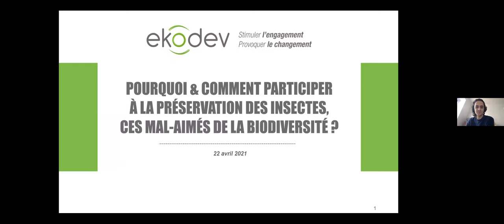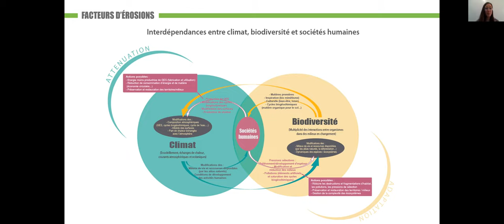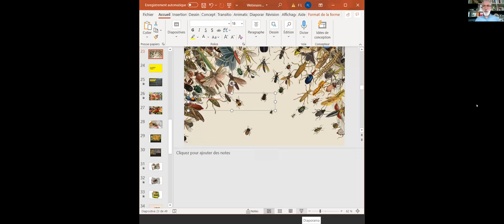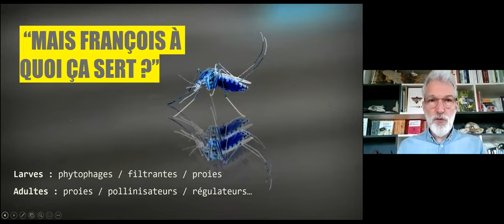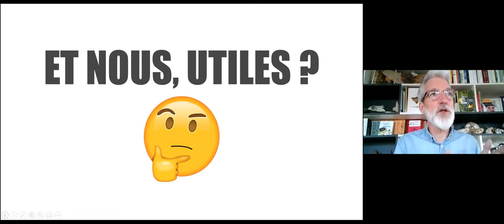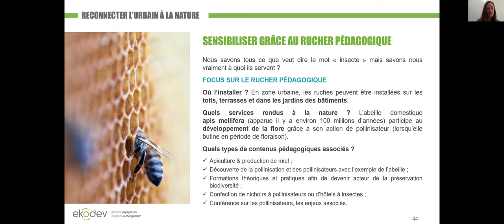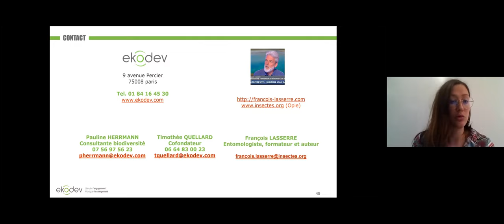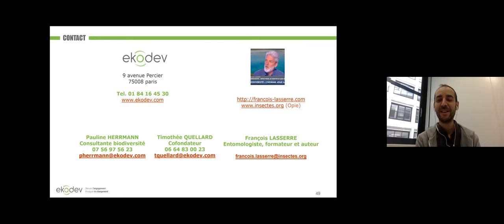Pourquoi et comment participer à la préservation des insectes, ces mal-aimés de la biodiversité ?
Sur les 1,8 million d’espèces animales découvertes sur Terre, plus de la moitié sont des insectes ! Souvent mal-aimés, ces derniers constituent pourtant la moitié de notre biodiversité, et assurent de nombreuses fonctions essentielles à la vie.

Aujourd’hui menacée, la biodiversité est pourtant indispensable pour la survie de nos sociétés, à tous les niveaux. À titre d’exemple, les populations d’insectes volants ont diminué d’environ 80% en Europe en seulement 30 ans.

Mal connus du grand public, sont-ils vraiment repoussants, dangereux ou encore nuisibles ? Pour quelles raisons devons-nous les protéger ? Quels sont les liens avec les activités économiques ? De quelles manières pouvons-nous participer à leur préservation, notamment dans des milieux urbanisés ?

Avec François Lasserre, entomologiste et auteur, Pauline Herrmann, consultante biodiversité chez ekodev, et Timothée Quellard, directeur associé d’ekodev.